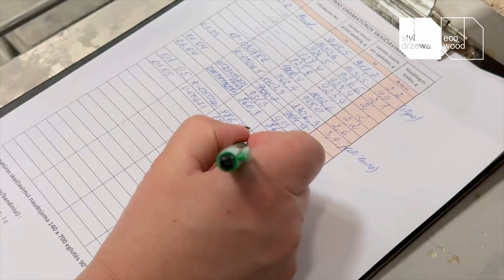1. Test jakości podłogi drewnianej – kontrola warstwy oleju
Ważne jest, aby regularnie sprawdzać, czy deski podłogowe są pokryte wystarczającą warstwą oleju ochronnego. Nasi specjaliści od jakości prowadzą ciągłą i wybiórczą kontrolę podczas produkcji. Testowanie odbywa się poprzez ważenie desek przed i po olejowaniu. W ten sposób gwarantujemy, że klient kupujący podłogi w „Stylu Drzewa” otrzyma produkt najwyższej jakości.